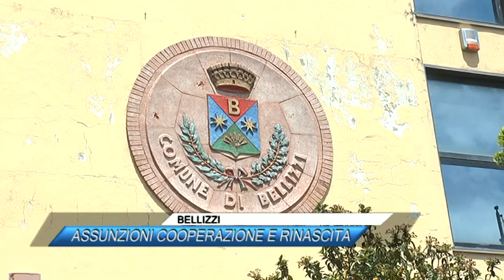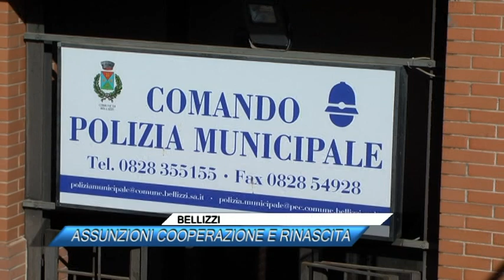🟥BELLIZZI, ASSUNZIONI COOPERAZIONE E RINASCITA |SUD TV 114